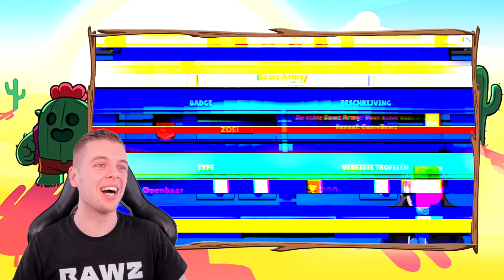REAGEREN OP MIJN EERSTE BRAWL STARS VIDEO'S!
▸ Over deze video: Ik reageer op mijn eerste potjes ooit in Brawl Stars! (in het Nederlands)

▸ Op die manier blijf je op de hoogte van al mijn Brawl Stars/Clash Royale en andere videos. :)